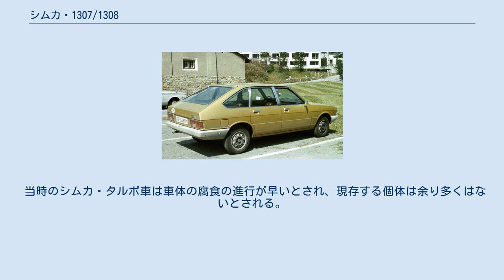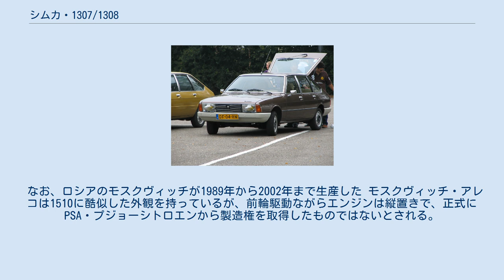シムカ・1307/1308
シムカ/1307/1308は、クライスラーのフランス子会社・「クライスラー・フランス」（旧シムカ、後のタルボ）が1975年7月に発表し、10月に発売、1985年まで生産した小型乗用車である。
 イギリス市場ではクライスラーの欧州戦略車として「クライスラー・アルパイン」として販売され、クライスラー欧州部門がPSA・プジョーシトロエン傘下となった1978年以降は「タルボ・1510」と改名するなど、様々な名称が与えられていた。
さらに、1980年にデビューした4ドアノッチバック版は「タルボ・ソラーラ」という名称で販売された。
 1963年より販売されていた1301/1501の後継車種として開発された。
1976年のヨーロッパ・カー・オブ・ザ・イヤーを受賞。
 1,294ccモデルはフランス課税馬力で7CV相当である事から1307、1,442ccモデルは8CV相当である事から1308とそれぞれ呼称され、ヘッドライトウオッシャーやパワーウインドウを装備した上級グレードは1308GTと呼ばれた。
 2年前の1973年にデビューしたフォルクスワーゲン・パサートにも似た6ライトの5ドアハッチバックボディのデザインは、「クライスラー・UK」(旧ルーツ・グループ)のチーフスタイリスト・ロイ・アックスによるもので、大柄なヘッドライトを除けばフランス車らしい個性は希薄であったが、1970年代半ばの欧州小型車のトレンドを巧みにとらえたパッケージングであった。
 室内のデザインも同様に、分厚いシートがフランス車らしさを現していたが、同時にインターナショナルな雰囲気も持ち合わせており、右ハンドル化されてイギリスで生産されても何ら違和感のないデザインと言える。
一方、機構部分はフランスで開発され、横置きエンジン・前輪駆動のメカニズムは1967年デビューのシムカ・1100以来のものであった。
 1307/1308はほとんどの生産車種が旧態化し、不振であった「クライスラー・フランス」「クライスラー・UK」(旧ルーツ・グループ)の復活を賭けた、クライスラー初の欧州戦略車として注目され、発売後1年間で25万台以上が売れた。
 1976年10月以降はイギリスのクライスラーUK工場でも生産開始され、1,294ccモデルがクライスラー・アルパインGL、1,442ccモデルがアルパインS、1308GT並みの装備を持つ上級グレードはGLSという名称で販売された。
1979年にはフランス仕様のみ、1,592ccエンジンにATを組み合わせた1309SXが追加された。
 しかし1307/1308と、1978年に登場してアメリカでも生産された弟分のオリゾン（ホライズン）をもってしても経営危機にあったクライスラーを立て直すには至らず、ヨーロッパ・カー・オブ・ザ・イヤー受賞車の割には目立たない存在となっていく。
とはいえ、1979年までのクライスラー時代の1307/1308/アルパインの生産台数は778,240台と、仏英ともに好調な販売を記録していた。
 1978年にクライスラー・フランスとクライスラーUKがPSA・プジョーシトロエン傘下になると、PSAは両社製品のブランドを「タルボ」（英国読みは『タルボット』）に統一することとし、その第一弾として1979年10月に1307/1308/1309から改名した「タルボ・1510」を発表した。
改名と同時にマイナーチェンジを実施し、当時流行のスラントノーズを採用し、全長も伸ばされた。
イギリス仕様は引き続き従来の名称を用いて「タルボット・アルパイン」となり、1950年代の名車「サンビーム・タルボット・アルパイン」と良く似た名前となった。
 バリエーションは1,294cc・67psの「LS」、1,442cc・84psの「GL」「GLS」、そして前年に1309としてデビューした1,592cc・89psのモデル「SX」として、MT・ATともに用意された。
また、1980年には1510の後部を改造して4ドア3ボックスとした「タルボ・ソラーラ」が登場した。
 1981年9月以降はLSも1,442ccエンジン搭載となり、GL/GLSは1,592ccとなった。
シトロエン・CXのものと同じ5速トランスミッションがGLSとSXに装備されたが、これはPSAグループ内の部品共通化の、旧シムカ車への最初の例であった。
 弟分のオリゾン（ホライズン）と車格が近いこともあって、1510の販売は1307/1308時代ほどの勢いは無く、販売の主力はソラーラに移った。
フランスでの生産は...